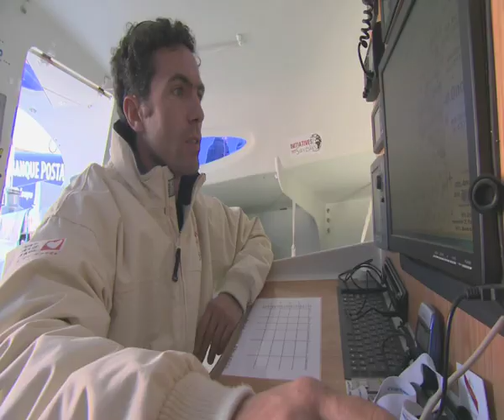Los_40_pieds.mov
Se acuerdan del TYKER 40 Chileno que participo en la Portimao Global Ocean Race???
Estos barcos de 40 pies estan pensados para la alta competición, su diseño y performance, ademas de un bajo costo operacional, permite que esta clase crezca año a año, y se convierta en la mas numerosa de esta nueva TRANSAT